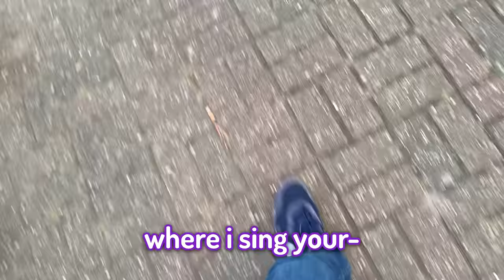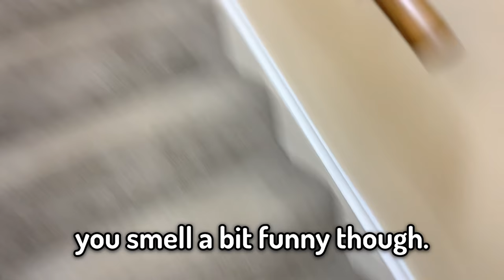I met George in real life...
I met KSI, Wilbur Soot, GeorgeNotFound & more in real life. It was very awesome.

 - in the video:  @Wilbur Soot   @Vikkstar123   @GeorgeNotFound   @KSI

Today I met Wilbur Soot (creator of the Minecraft But and also You Laugh You Lose challenge), KSI, Vikkstar & GeorgeNotFound in real life! It was so funny and we had lots of laughs and fun and pog. This is a vlog like other vloggers but I am the best vlogger. We had funny moments and even talked about the Dream SMP and our War VS Dream in Minecraft. It was so fun and Pog Champ